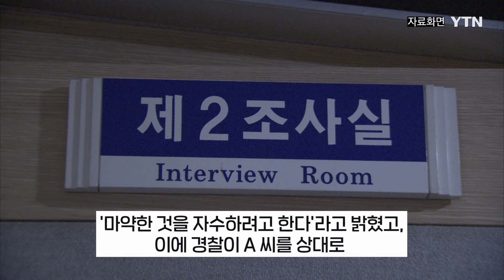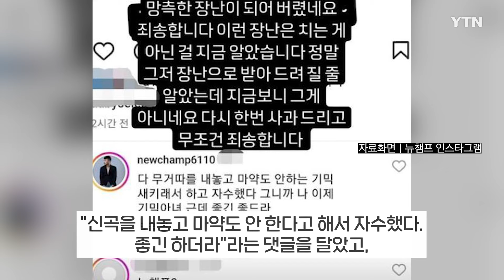"마약 자수한 래퍼는 나" 거짓말한 래퍼, 논란 되자 결국... / YTN star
래퍼 뉴챔프 씨가 최근 마약 투약으로 의심되는 상태에서 경찰에 자수 의사를 밝힌 래퍼가 자신이라고 거짓말을 했다가, 논란이 되자 "장난이었다"라며 사과했습니다.

뉴챔프 씨는 지난 20일 자신의 SNS를 통해 "장난으로 단 댓글이 이렇게 파장을 낳을 줄 모른 제가 너무 한심하고 통탄스럽다. 본인은 마약을 하지 않았다"라며 "마약을 하고 자수한 그 장본인이라고 장난을 친 것이 기사화되고 여러 블로그와 커뮤니티에 퍼지고 있는 것에 대해 죄송하다"라고 밝혔습니다.

앞서 19일, 30대 래퍼 A 씨가 용산구 서울지방보훈청 인근에서 근무 중인 경찰관에게 '마약한 것을 자수하려고 한다'라고 밝혔고, 이에 경찰이 A 씨를 상대로 입건 전 조사(내사) 중인 사실이 알려졌습니다.

이후 뉴챔프 씨는 관련 소식을 전하는 SNS 게시물에 "신곡을 내놓고 마약도 안 한다고 해서 자수했다. 좋긴 하더라"라는 댓글을 달았고, 이 같은 내용이 온라인에 퍼지면서 논란이 일었습니다.

기자 | 최보란
AI앵커ㅣY-ON
자막편집 | 최지혜